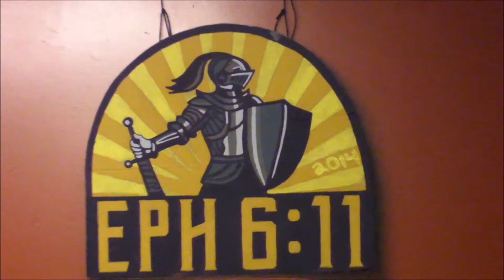Snowfest 2015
A reminder of Snowfest 2015